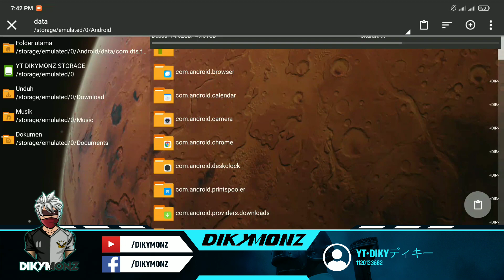AUTO NOSTALGIA ‼️ CONFIG BACKGROUND FF WINTERLAND ❄ SALJU OLD ‼️CARA GANTI BACKGROUND LOBY FF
Thanks Yang Support🖤

 ▬▬▬▬▬▬▬▬▬▬ Instructions ▬▬▬▬▬▬▬▬▬▬▬▬▬

1.  Download file confignya.
2.  Buka / Extract file yang telah di download.
3.  Salin file com.dts.freefireth dari dalam file yang di download.
4.  Tempel di /internal/android/data , langsung tempel di data.
5.  Pencet overwrite / timpa jika muncul notifikasi.
6.  BACKGROUND terpasang.